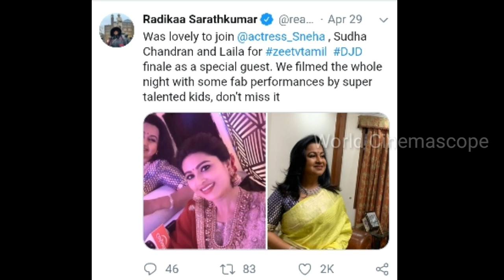Suddenly Radhika Went Away From Sun TV to Zee Tamil | Chandrakumari Serial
Suddenly Radhika Went Away From Sun TV to Zee Tamil | Chandrakumari Serial | Sun TV Chandrakumari Serial

Radhika Sarathkumar is an indian film actress cum serial actor. She is also serial producer. Radhika have own production company. The name is Radan Media Works Pvt Ltd. She started her serial acting career in sun tv. Many more years she was acting in serials on sun tv. The telecast time is 9:30 PM. Recently radhika acted in Chandrakumari serials. But this serial received negative response from fans. It is also down in TRP. So sun tv decided to change this serial time slot. Then sun tv changed Chandrakumari serial time. But Radhika upset for changed slot time. Then Radhi ka quit this serial. Finally radhika replace her role in another actresses. She also announced replacing her character. Finally he went to another one new serial shooting.

Now she participate in Zee Tamil tv program. The program name is Dance Jodi Dance. She also invite from this reality show for special guest. Now Radhika post her attended Dance Jodi Dance reality show photos in Twitter. The Twitter post was create viral news.